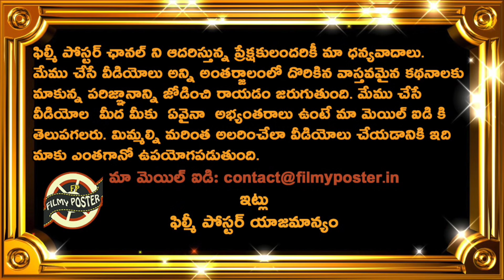Kane Williamson Comments On NZ Win Against IND|IND vs NZ Match 28 Updates|T20 World Cup 2021 Updates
Kane Williamson Comments On NZ Win Against IND|IND vs NZ Match 28 Updates|T20 World Cup 2021 Updates|Filmy Poster